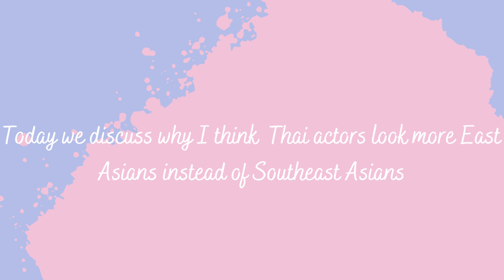BL Series - Theories - Why are Thai actors East Asian Looking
Why do BL Thai actors look more like East Asians instead of Southeast Asians?

Thailand is home to the greatest overseas Chinese population anywhere in the world, and I'm pretty sure at least half of the people there have partial Chinese ancestry.

Chinese people tend to be merchants and white-collar workers, making them the group most likely to work in the media and entertainment industry. Therefore, if a Thai actor has an East Asian appearance, they probably are.

That, as well as the opposite of what most people think. Typical Thai people don't resemble Malay or Khmer people. In actuality, the majority resemble Southern Chinese people in appearance (if they are tanned, that mostly come from working out in the sun, not genetic.)

This may be due to the original Tai people's migration from China (some still live there today), and even though they may have interbred with the local indigenous of this area over the course of centuries, the prevailing biological features still closely resemble those of East Asian people.

It is a truth that many Thai speakers, including those who are native speakers, are virtually indistinguishable from Chinese people until they open their mouths. At least, that is how I theorized it.